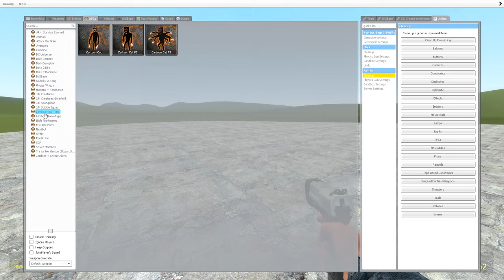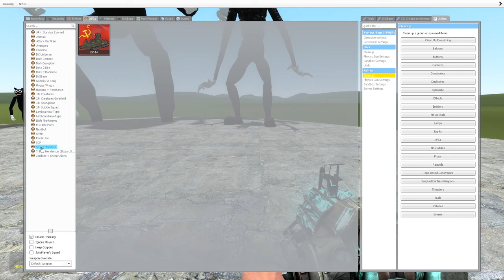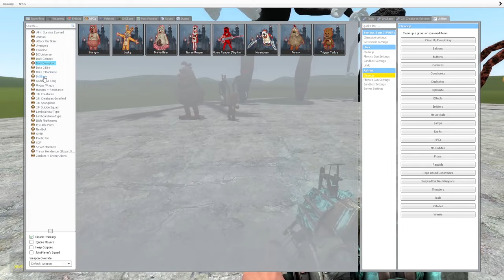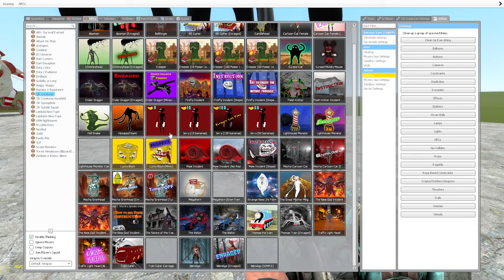Playing as Haggy Waggy, kill the boss of Fnuff Garry's Mod!! (Poppy Playtime)